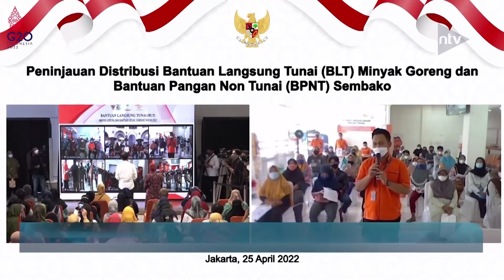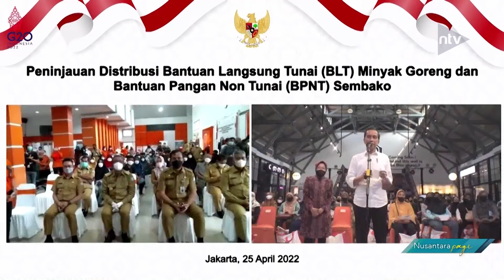Presiden Tinjau Penyaluran Bansos Di Kantor Pos